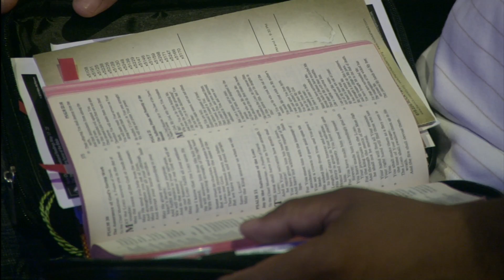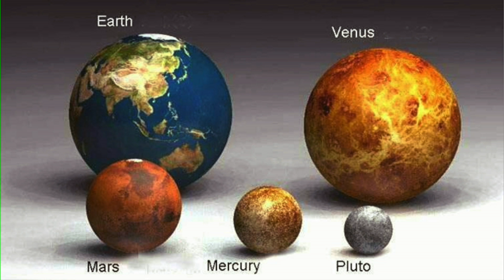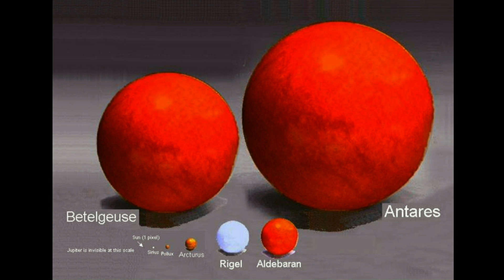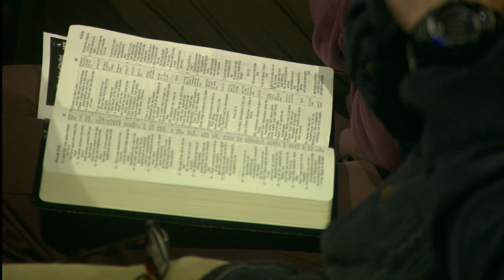Rock Church - Seven Wonders of the Word by Mickey Stonier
Pastor Mickey Stonier guides us through Psalm 19, as we see God speak through His Word and Creation.  This Psalm provides salient truths that encourage us to reflect and respond to God's words. ---

8AM * 10 AM * 12 PM * 6 PM